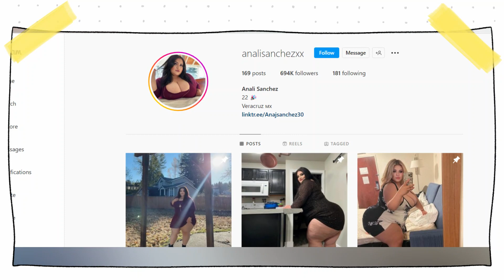Maxican Plussize Model Anali Sanchez Body Measurements | Biography | Boyfriend | Net Worth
Today in this video you will get to know all about plus size model  Anali Sanchez's Biography, Lifestyle, Age, Body Measurements, career, Facts, Facts, Net Worth, and many more things.

 Anali Sanchez is a Mexican plus-size model and social media personality. She is well known for her curvy body and lifestyle images that she shares on her self title Instagram account.

0:00 - Anali Sanchez Intro
0:18 - Anali Sanchez Biography
0:20 - Anali Sanchez Date Of Birth
0:23 - Anali Sanchez Age
1:08 - Anali Sanchez Height & Weight
1:27 - Anali Sanchez Marital Status